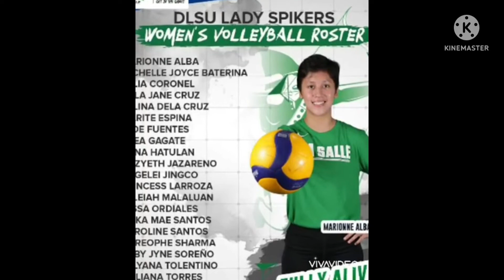UAAP SEASON 84 WOMEN'S VOLLEYBALL / TEAM RANKINGS AS OF JUNE 9 2022